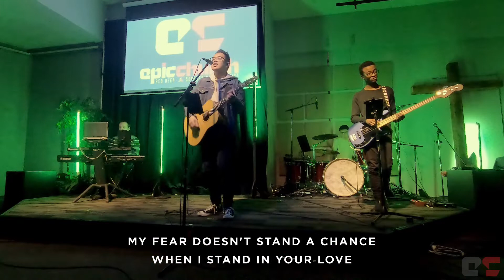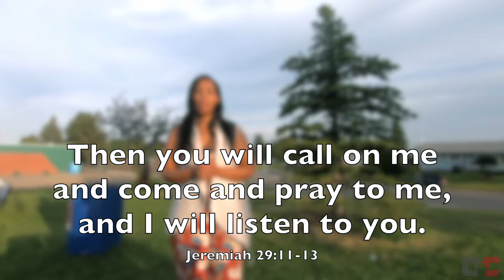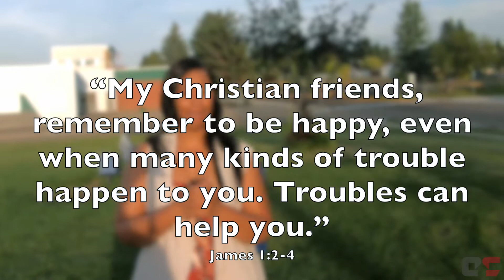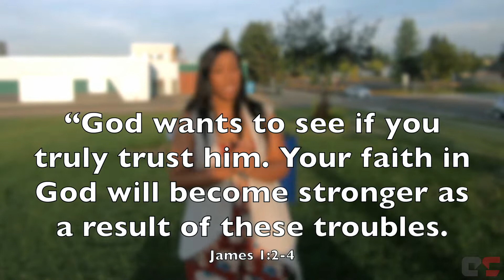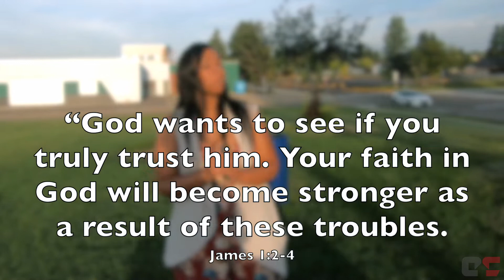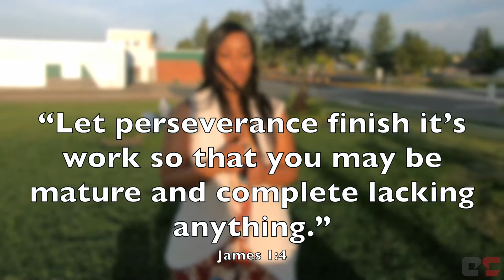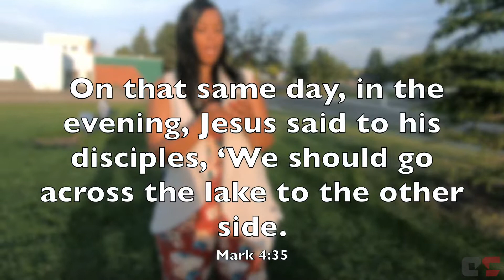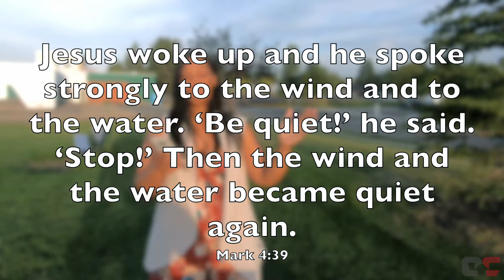August 22 - Epic Online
Worship online with Epic Church